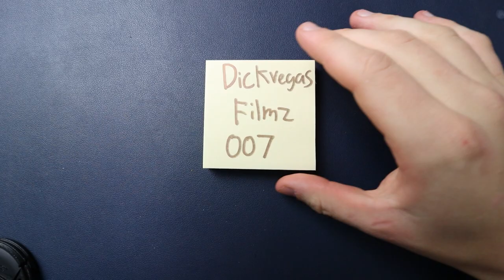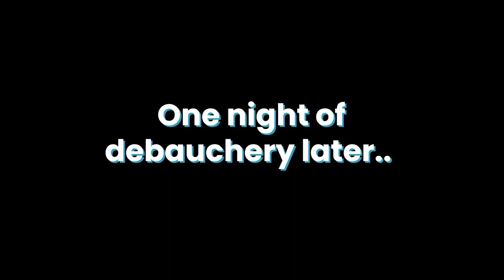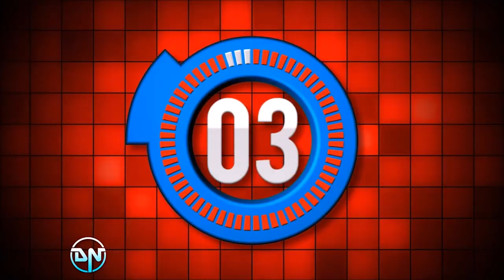What's Your Favourite Canada Day Weekend?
Highly recommend doing something like this with as many friends as you can.

Hey, My name is Matt Dickey I'm a 26-year-old guy trying to get his startup off the ground and make some quality films on YouTube.